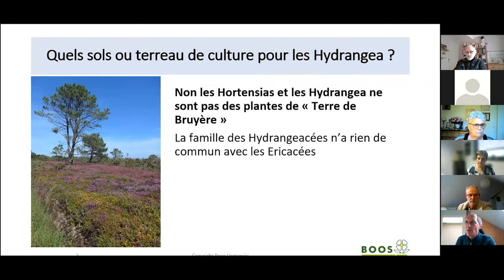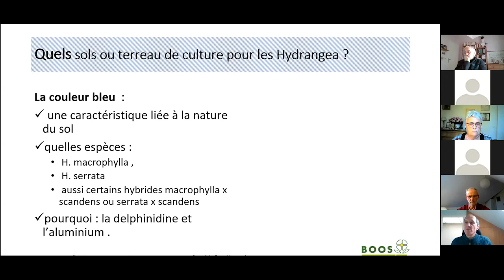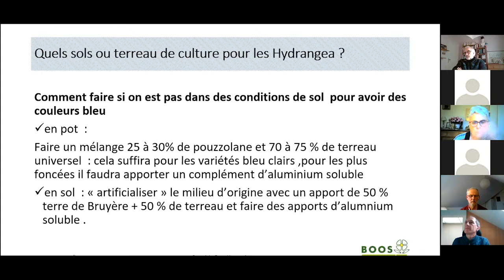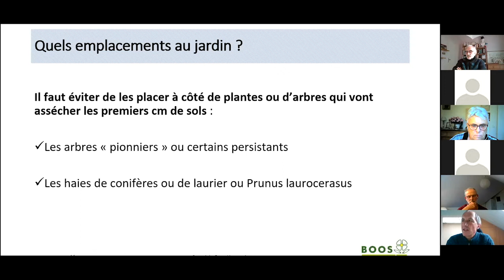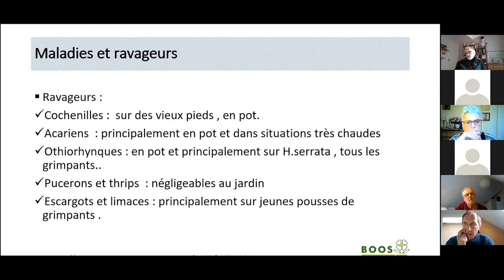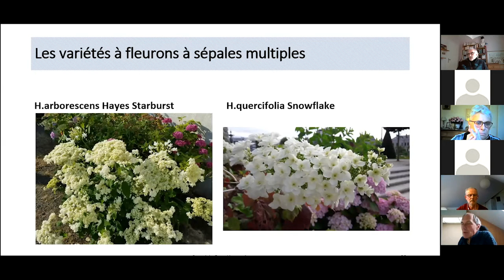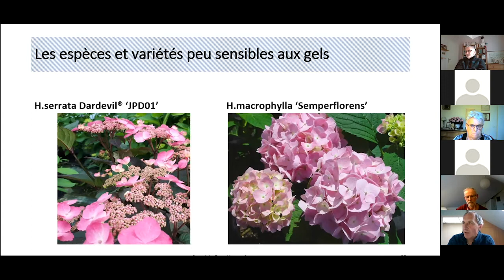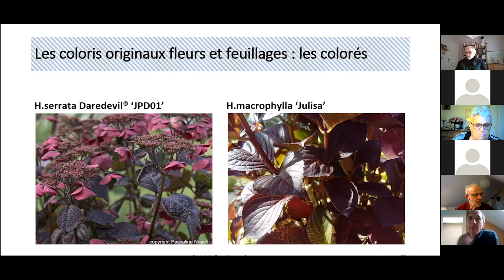Culture et tendances chez les hydrangeas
Quels sols ou terreau de culture pour les Hydrangea ?
Non les Hydrangea ne sont pas des plantes de Terre de Bruyère. Ce sont des Hydrangeacées et leur système racinaire n’a rien de comparable avec celui des Ericacées (la famille des Bruyères et des Rhododendrons) qui associe racines très fines et mycorhizes spécifiques et permet à ces dernières de vivre sur des sols très pauvres et acides.
Les racines des Hydrangeacées sont charnues, plus grosses et ont besoin d’un milieu riche et très oxygéné.

Quels emplacements au jardin ?
Les Hortensia et Hydrangea peuvent s’adapter dans la majeure partie des régions de française à la condition de tenir compte des expositions et de choisir dans diversité des espèces et variétés les plus adaptés à votre jardin.

Les maladies et ravageurs
Comme tous les végétaux les Hydrangea peuvent être attaqués par des ravageurs et ou souffrir de maladies.
Toutefois si votre plante est placée dans de bonnes conditions et bien nourrie : ce sont des maux très bénins qui ne demandent pas d’interventions particulières.

Les tendances variétales
Depuis les années 90 : grâce à la diversité collectée dans les zones d’origines, la sélection des Hortensias et des Hydrangea s’est orienté dans de nombreuses voies nouvelles et inédites par rapport au patrimoine existant en Europe.
Ceci a créé un nouvel attrait pour les Hortensias et l’ensemble du Genre avec un renouvellement des gammes : quelques exemples de tendances fortes.
Les fleurs à sépales multiples,
Les variétés peu sensibles aux gels tardifs et ou précoces,
Les coloris originaux (fleurs, feuillages).